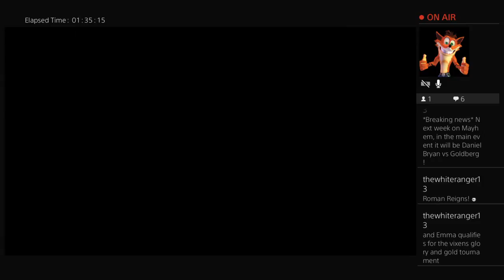BWE Mayhem EPISODE 5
More Glory and Gold Qualifier matches, plus in our main event, former BWE Champion, Adam Cole squares off against Kurt Angle, the man many argue cost Adam the title last week.